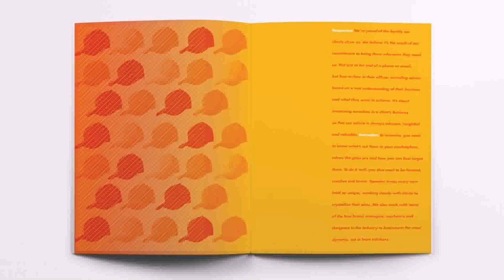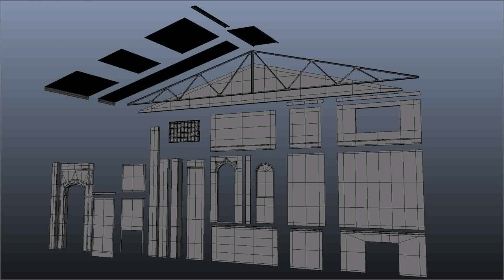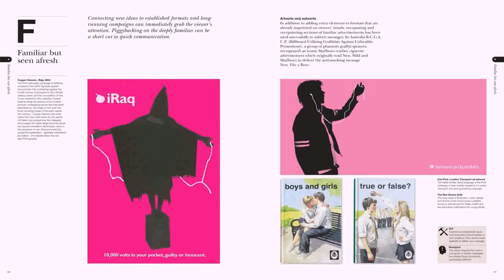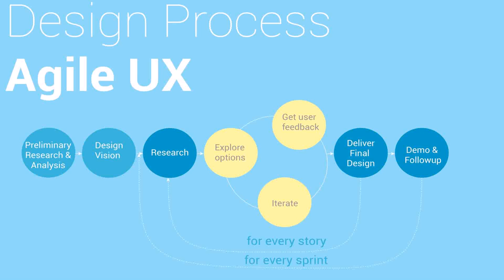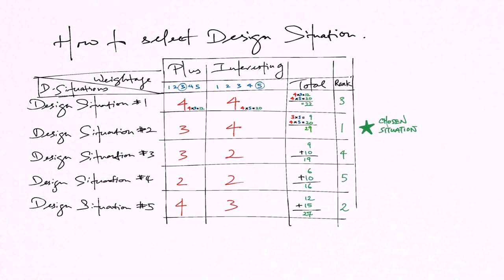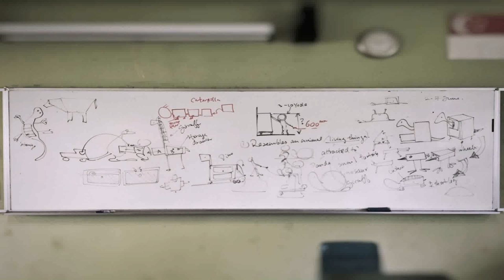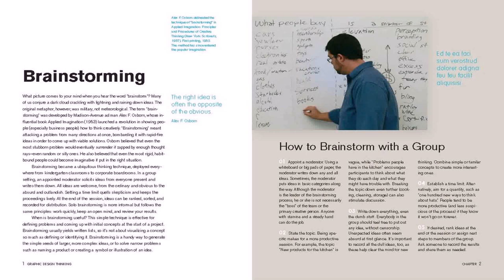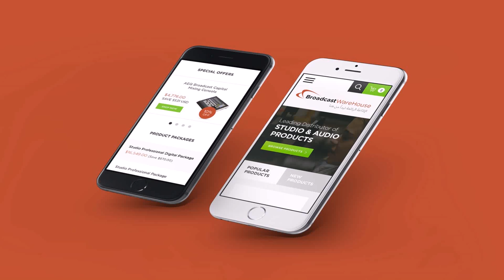Warehouse Design Brief (see description) (see description)